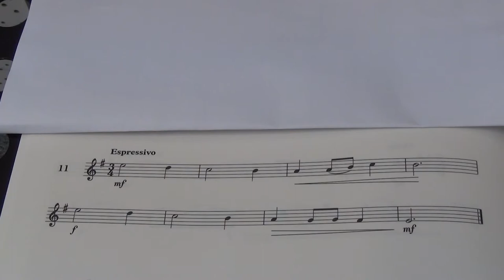Violin Grade 2 Sight Reading No 11 Expressively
Grade 2
No. 11 Expressively
Played by Mike Chow